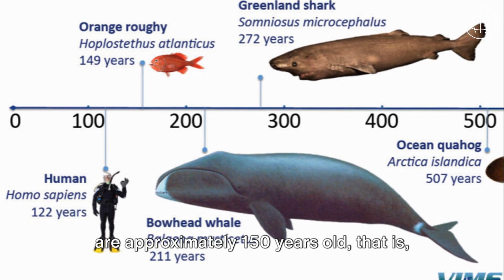Greenland Sharks Estimated to Be 400 Years Old or More Discovered by Scientists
The ages of 28 Greenland sharks were determined using radiocarbon dating of eye proteins, revealing that one female shark was about 400 years old. According to the scientists, some of these guys could be as much as 512 years old! This makes the Greenland shark the longest-living vertebrate known on Earth, surpassing the previous record holder, a bowhead whale estimated to be 211 years old.

Study referenced in video:
"Eye lens radiocarbon reveals centuries of longevity in the Greenland shark (Somniosus microcephalus)" by Nielsen et al., Science, VOL. 353, NO. 6300

Video footage: NOAA Ship Okeanos Explorer